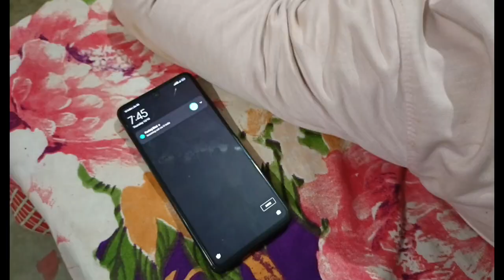RIP💀 | Horror | Thriller | The Singh Gang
horror sounds
horror movies in telugu
horror
horror movie
horror story
horror movie hindi
horror game
horror stories in hindi
horror video
thriller short film
thriller movies malayalam
thriller station
thriller king
thriller movies
thriller movies in telugu
thriller movies tamil
thriller land
thriller teller
thriller